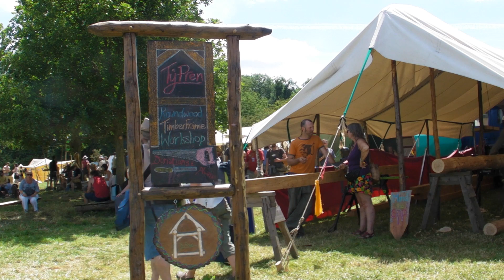A Taste of Woodland Crafts at Glastonbury Festival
Glastonbury Festival 2014, the Greencrafts Field, and the Wood craftspeople demonstrate their skills and get the public involved in their crafts.